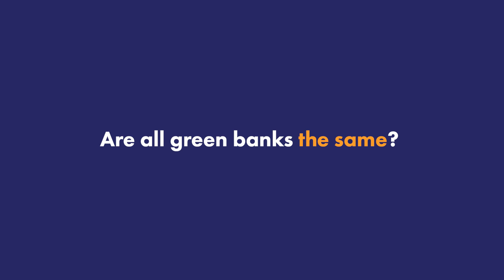Ask the Expert: Green Banks (Donald Walker, DC Green Bank)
You've got questions; we've got expert answers. Here’s the latest video in our Ask the Expert series!

Donald Walker, Chief Operating Officer at DC Green Bank (@dcgreenbank2764) answers the question: “What is a green bank?” He explains how green banks operate and leverage funding to accelerate the transition to a green economy.

Video Transcript:

Hi, I'm Donald Walker, COO. Welcome to DC Green Bank. Let's chat about green banks. So what is a green bank? Green banks are mission-driven organizations designed to invest in projects, people, and communities that increase sustainability, resilience, and good, clean jobs.

But first, let me tell you what a green bank is not. Green banks don't operate like your ordinary bank. We don't take deposits, provide checking accounts or consumer lines of credit.

We do provide financing to projects that transform our city, like solar energy installations, cleaner and more efficient buildings, stormwater and green infrastructure and clean transportation systems.

How do green banks work? Green banks are investment banks that work by using public dollars to show private investors that green banks are viable. Green banks like DC Green Bank can support projects at every phase of development. This allows us to target financing gaps that may emerge and push projects onto a more sustainable trajectory.

An element that makes green banks unique is that they can be non-profit institutions, governmental, quasi governmental or private financial institutions. It is important to note that each green bank is different. Depending on the community, city or state, a green bank will tailor its products and investments to meet the unique needs of their customers and their mission.

Thanks for stopping by to learn what green banks are all about.